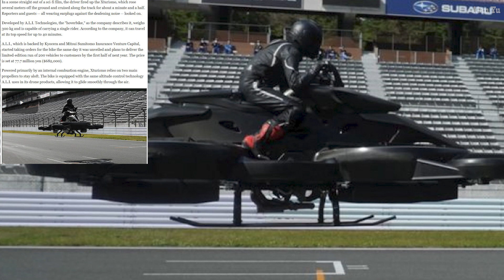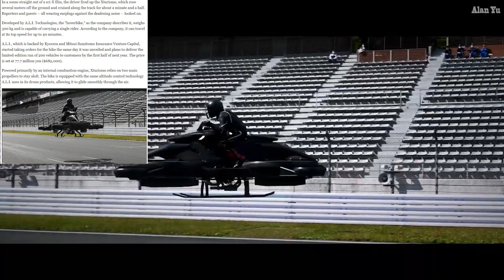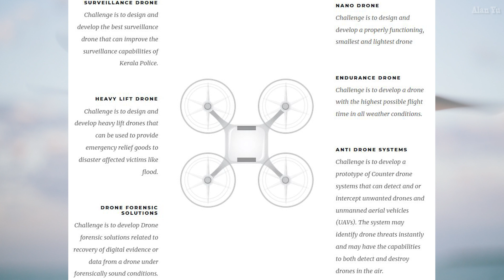Xturismo Flying Motorcyle, Drone Hackathon For Police Benefit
-ALI technologies planning to release its flying motorcycle in Japan called the Xturismo costing almost $700,000.
-Kerela police hosting a hackathon event to encourage people to develop better drone technology for police usage.
Thermal imaging video of ducks
-Drone video DJI Mini 2 of clouds and trees
0:07 Intro
0:38 Flying Motorycle
2:10 Drone Hackathon
3:30 Wildlife and Thermal
4:47 Drone Video

My Gear and more: